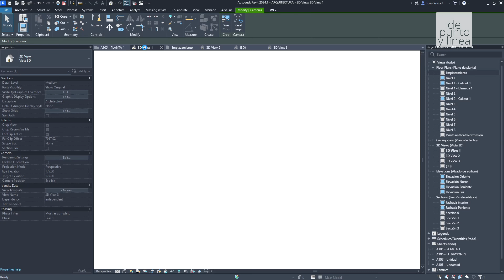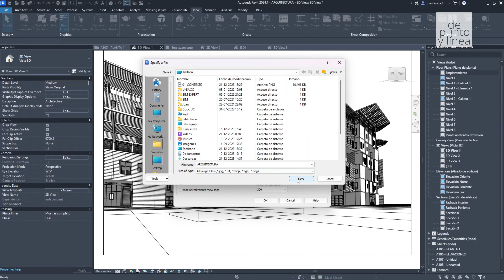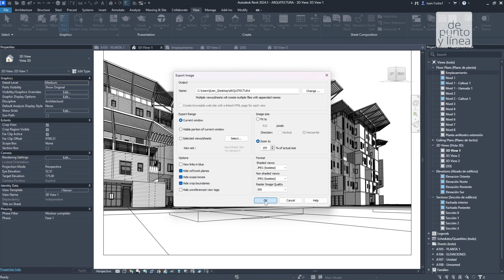Como exportar una vista a una imagen en Revit // Revit Tutorial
En este video revisaremos paso a paso como exportar una vista a formato de imagen (jpg/png) de alta resolución en Revit.